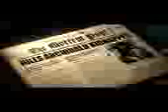emesis blue but its ultra low quality